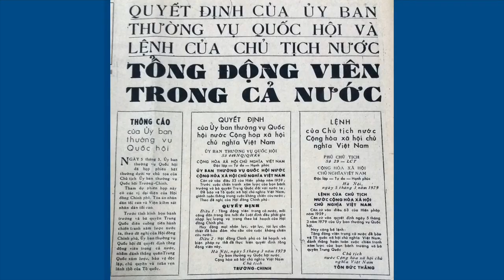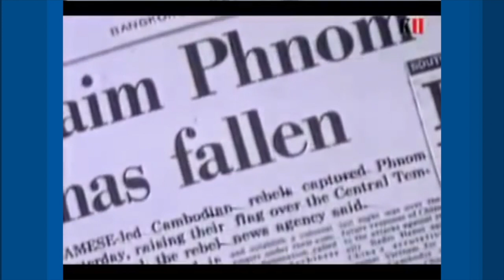VATV | TỪ XÂM LƯỢC CAO MIÊN ĐẾN XÂM LĂNG Việt Nam Cộng Hoà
07/06/2019
Nam Anh